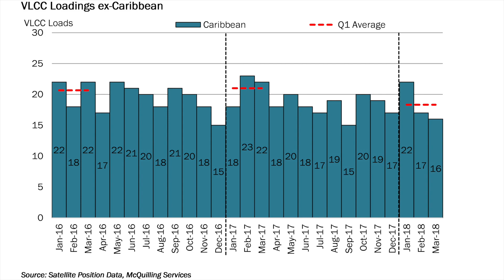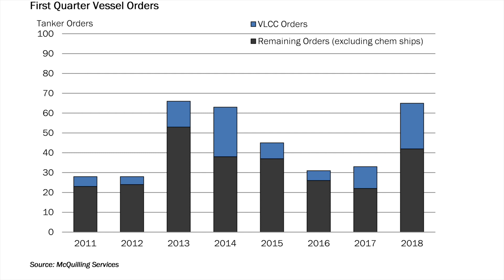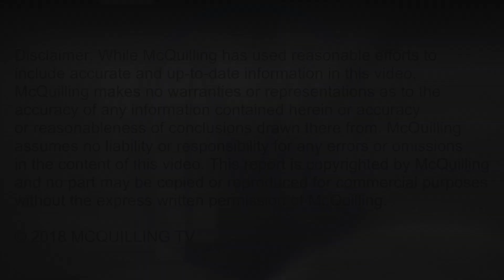Are Markets Rebalancing?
McQuilling Services expresses observations through the first quarter of 2018 regarding vessel demand and supply with focus on recent activity in the VLCC scrap market.  Many of the demand trends observed in the second half of 2017 are continuing this year as explained in this episode.  For the balance of the year, the group expects the majority of tanker fleets to continue expanding, while the recent growth in newbuild contracts may pose additional risk to oversupply down the road.